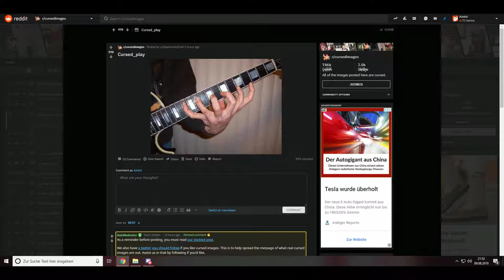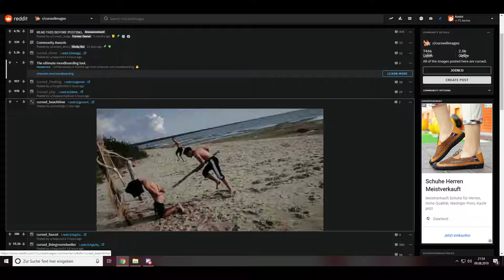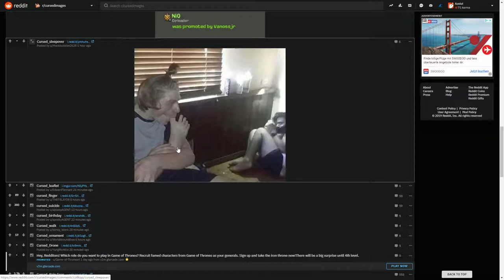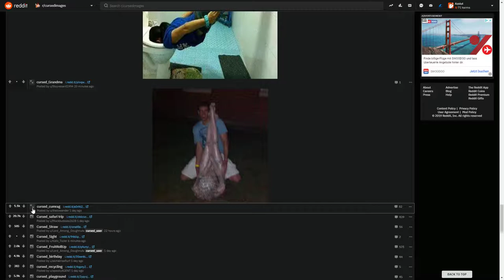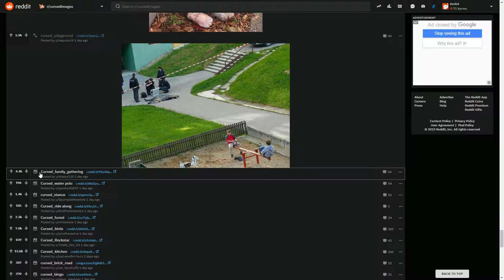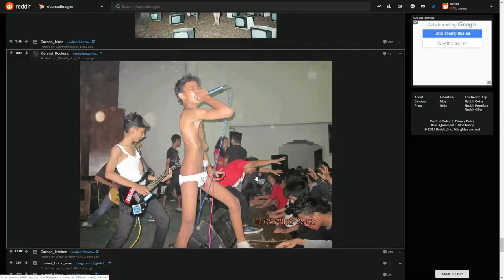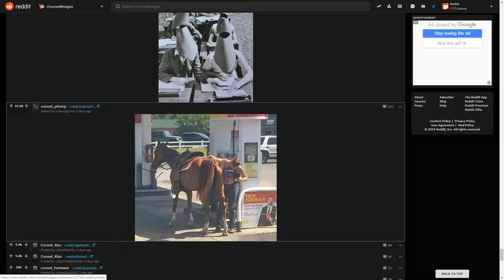Cursed Images - Hot Posts [GER]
Hier ein weiteres komisches Subreddit was sein eigenes Video bekommen hat